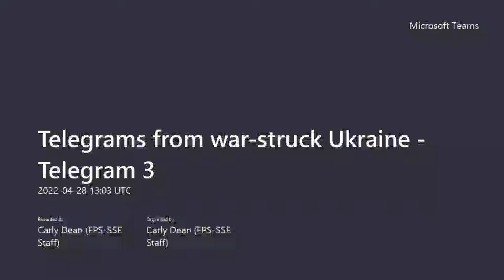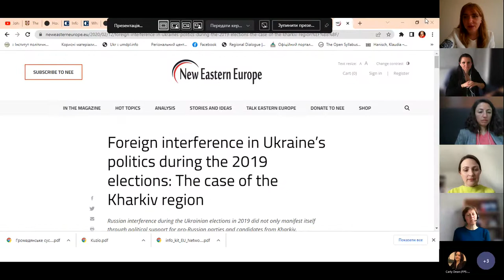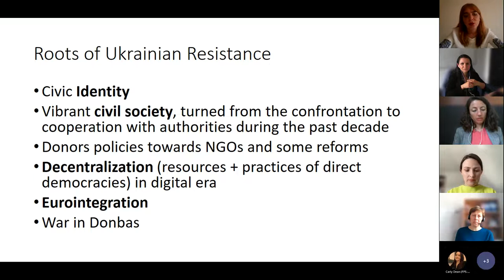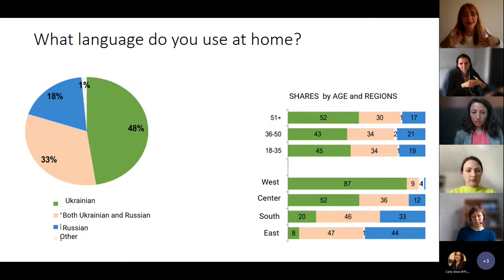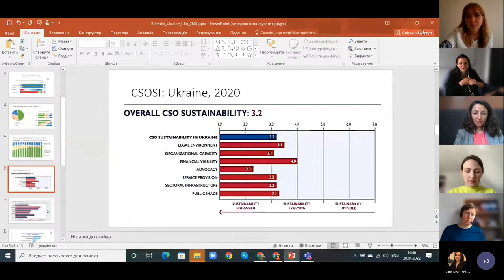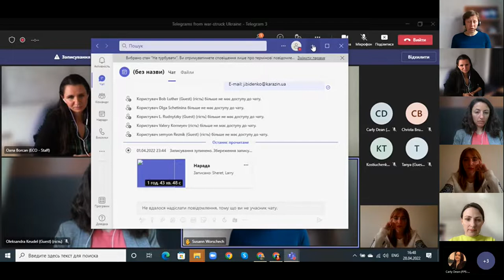Telegram 3: Where do hopes lie? Participatory democracy and the burgeoning civil society in Ukraine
“Telegrams from war-struck Ukraine: A series of talks about life, society and the economy in times of conflict” is a series of UEA webinars organised by Dr Oana Borcan (ECO) in collaboration with SSF and HUM, which brings together Ukrainian experts to open a dialogue with UEA academics about the causes of this conflict and its consequences for society and the economy.

Moderators: Oana Borcan (Associate Professor in Economics, University of East Anglia)
Speakers: Yuliya Bidenko (Associate Professor in Political Science, Karazin Kharkiv National University), Olga Onuch (Senior Lecturer in Politics, Manchester University), Susann Worschech (Social Scientist, Viadrina University at Frankfurt-Oder), Oksana Huss (Postdoctoral Researcher in Political Science, Bologna University)  and Oleksandra Keudel (Lecturer in Political Science, Kyiv School of Economics).

Telegram 3 hosted a roundtable discussion with several international academics and professionals specialised in civic activism and mass mobilisation. We discussed the roots of civic mobilisation in Ukraine and how large-scale coordination at the grassroots is supporting the unexpectedly strong Ukrainian resistance against Russia’s attacks, and mitigating the destruction.